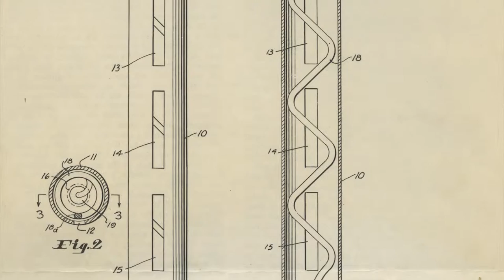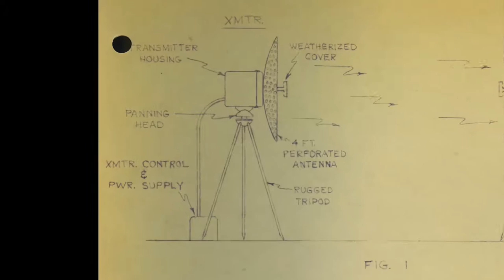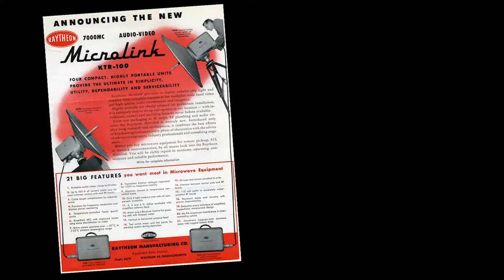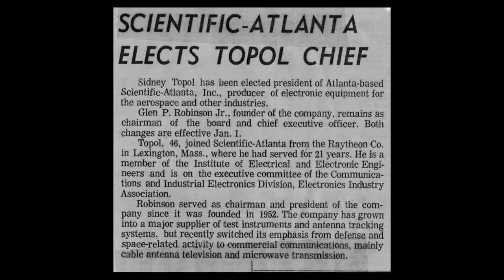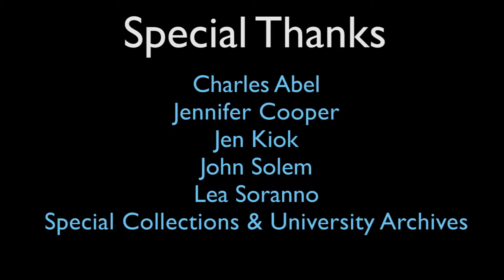Sid Topol Part 2: Work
Sid Topol discusses his work in microwave technology at Raytheon as well as his career as a CEO at Scientific Atlanta including the birth of HBO.